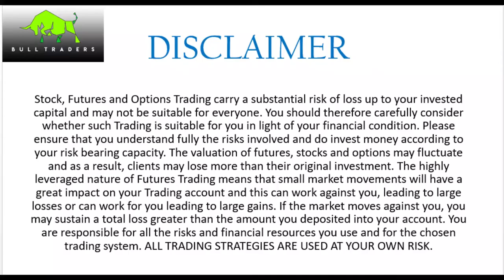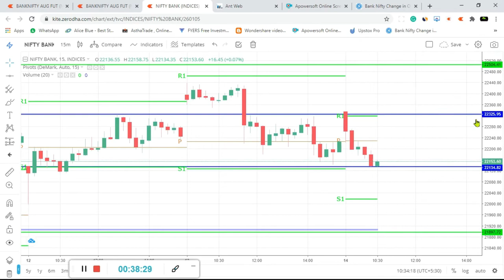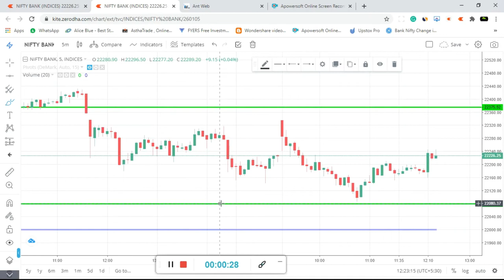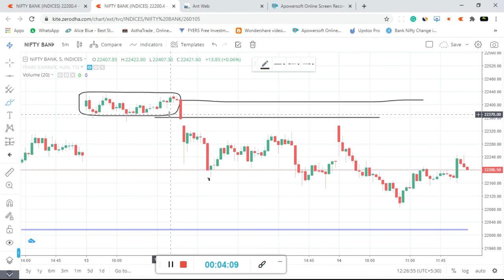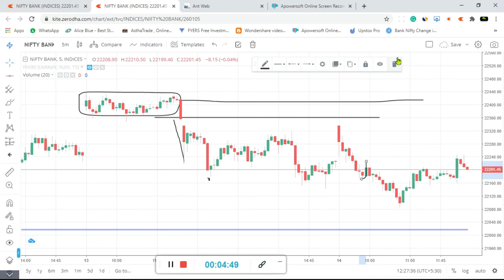|| LIVE INTRADAY TRADING || BANKNIFTY || RS 2000 PROFIT || 2020 ||